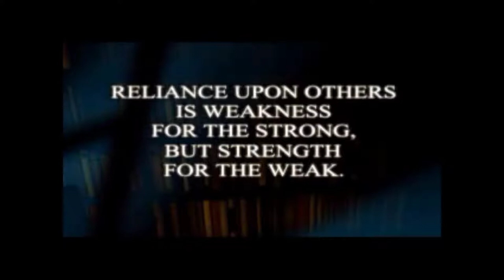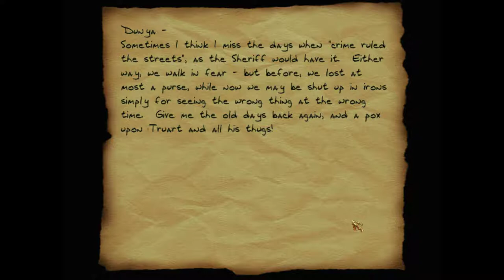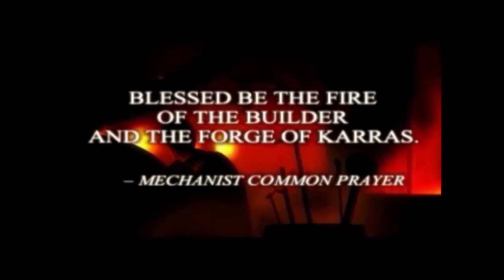Thief II: The Metal Age [1] Running Interference // Matchmaker, Matchmaker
Fairly enjoyable tutorial level. I should have gone for the second floor as well, but I wasn't feeling it at the time. I don't know if it's because it was a tutorial, but the AI felt less annoying than the original.